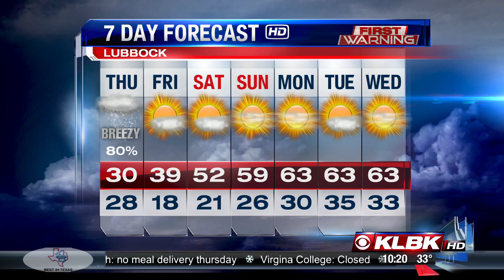Winter Weather (January 21, 2015) PM